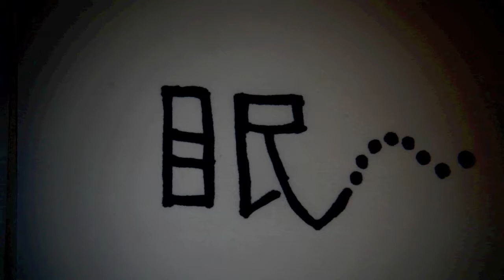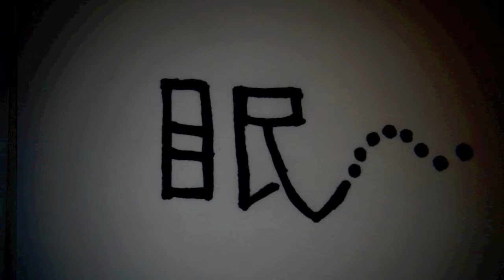睡眠動画 寝息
睡眠動画　寝息 sleep